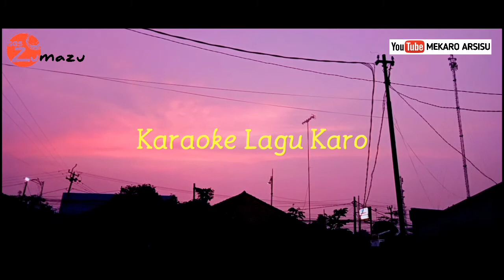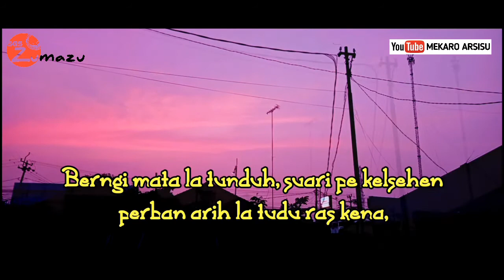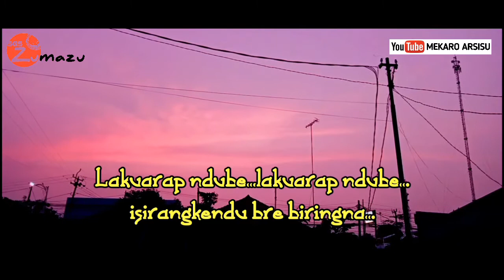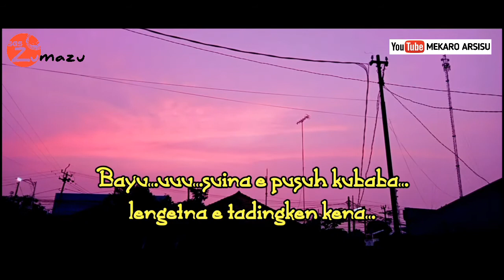Lagu Karo KARAOKE BAYU 2 - Cipt.Syamsir Tarigan by Mekaro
Lagu Karo Karaoke Terbaru 2021
Judul Lagu Bayu 2
(Lagu ini pertama kali dipopulerkan oleh Alm Christian Sitepu)
Ciptaan Syamsir Tarigan
Mekaro Audio Video n Design

SENTABI KAMI PAS ENDING RETTAP PITANA (TERJADI KESALAHAN TEKNIS SAAT PROSES PEMOSTINGAN)...BUJUR MELALA🙏

Mekaro Lamegani Music Team.